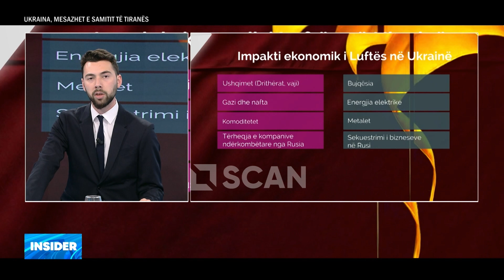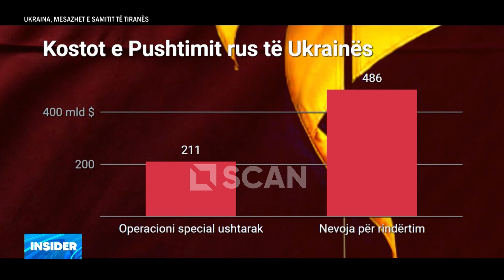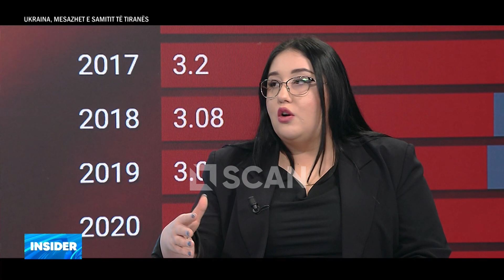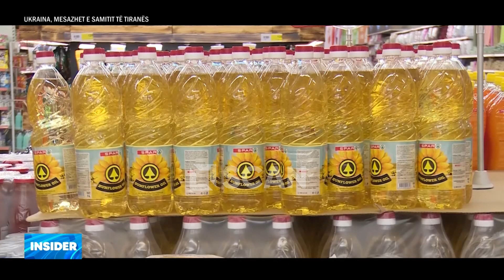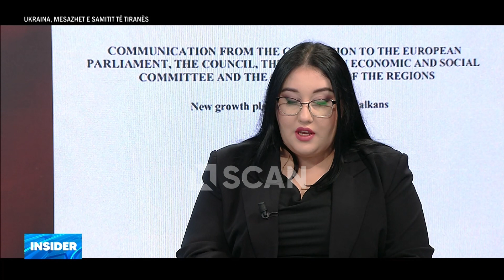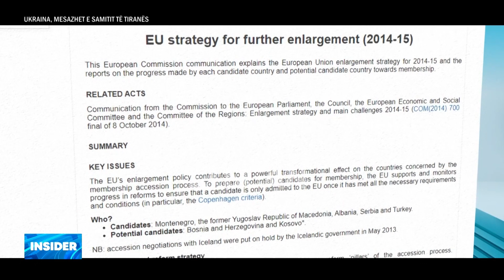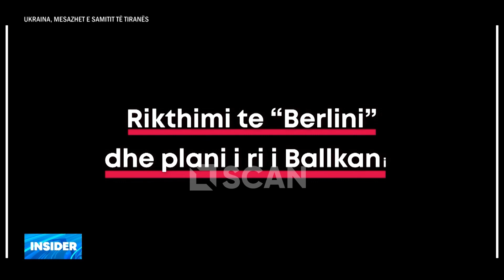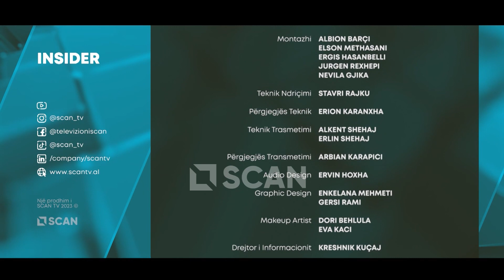Ukraina, mesazhet e samitit të Tiranës - INSIDER P3 29/2/2024